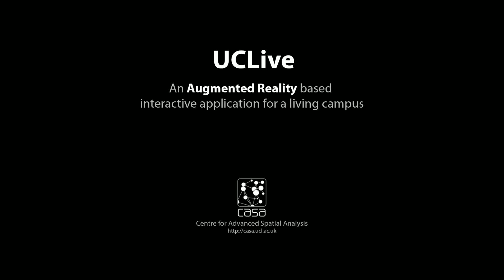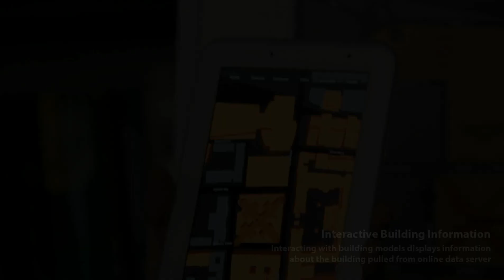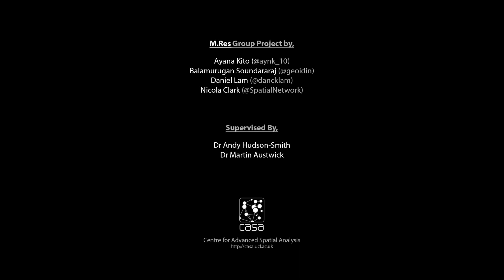UCLive - Demo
UCLive is an Augmented Reality based interactive mobile application bringing life to the UCL campus map.
Project done by Ayana Kito ), Balamurgan Soundararaj ), Daniel Lam ), Nicola Clark